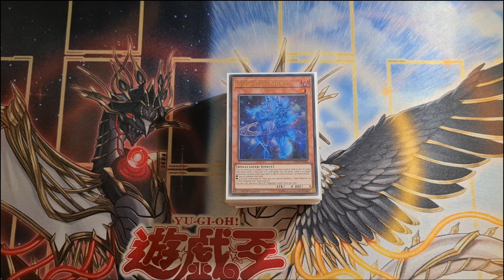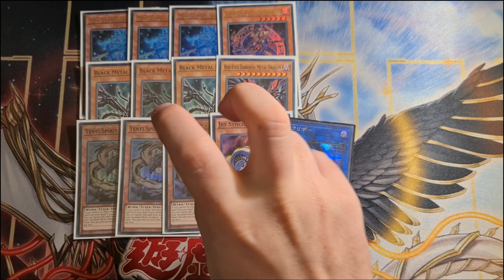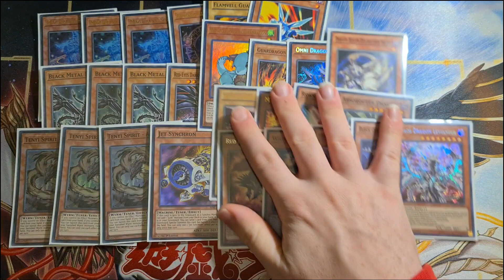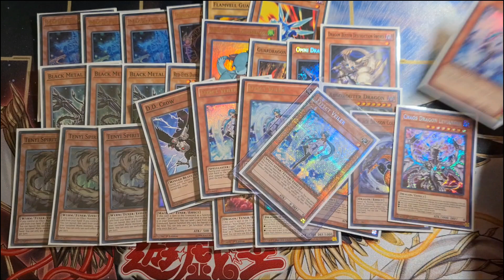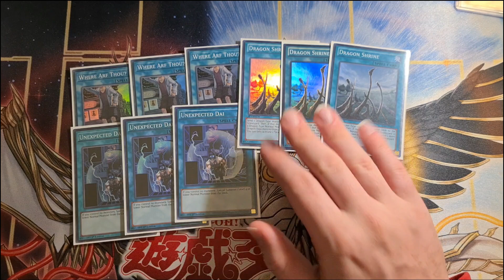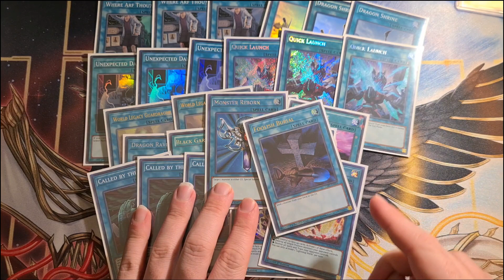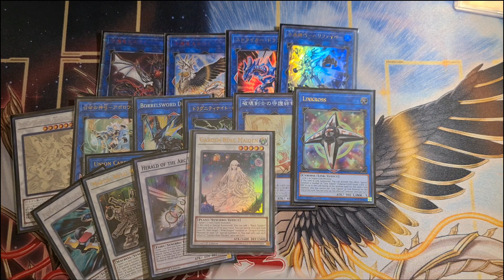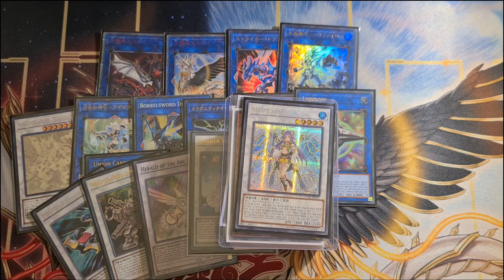Yu-Gi-Oh! 1-Axis Dragon Link Deck Profile August 2020 ft. Ryan Nelson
for all your Yu-Gi-Oh! singles needs.
Any purchases of singles totaling more than $200 AUD will also receive free international shipping.